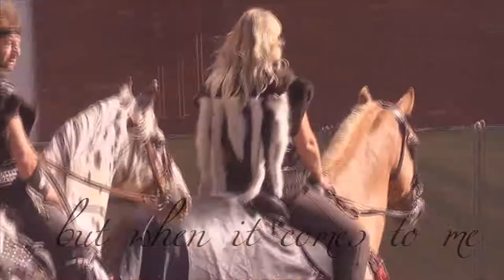♠Who Says...part 2